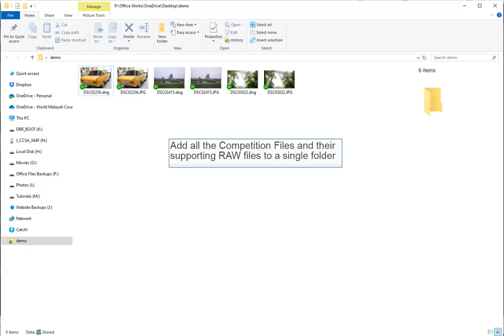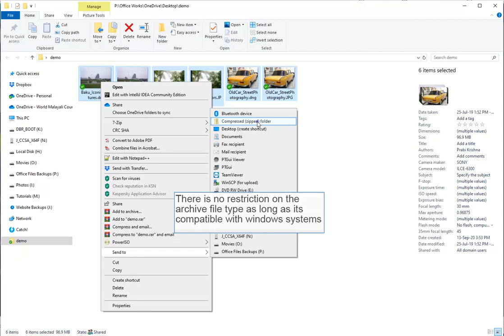WMC OneFest Photography File Submission